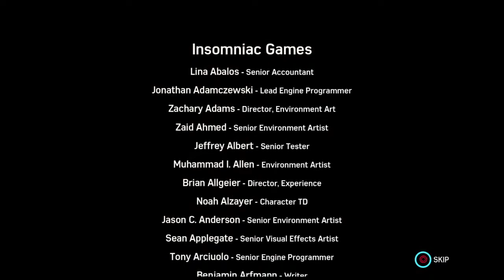Spider-Man Black Cat DLC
Hi! My name is Lucas and I'm here to make videos on gaming and basketball, enjoy!

PSN : LucasCuh24